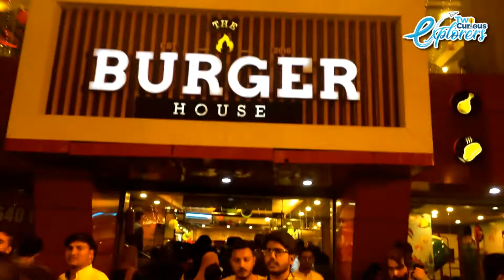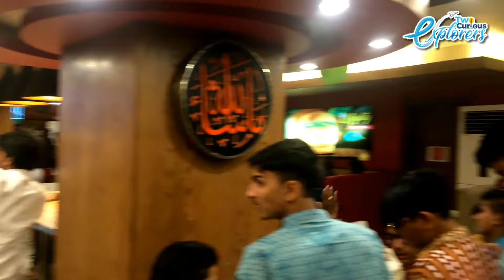Karachi to Hyderabad | EID | Ali and Hina Patel | Vlog 6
Two Curious Explorers (Mr & Mrs Patel)

Hyderabad (Sindhi and Urdu: حيدرآباد‬‎; (/ˈhaɪdərəbɑːd/ (About this sound listen)) is a city located in the Sindh province of Pakistan. Located 140 kilometres east of Karachi, Hyderabad is the 2nd largest in Sindh province, and the 8th largest city in Pakistan.[3] Founded in 1768 by Mian Ghulam Shah Kalhoro of the Kalhora Dynasty, Hyderabad served as the Kalhoro, and later Talpur, capital until the British transferred the capital to Karachi in 1843.